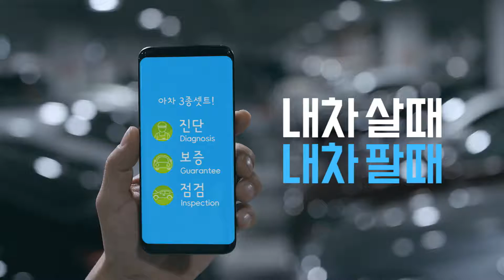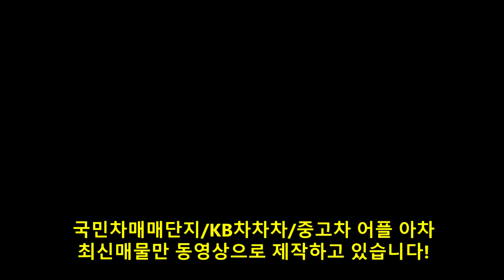중고차 구매 시승 2019년 8월4주차 주간베스트(국민차매매단지/KB차차차/중고차 어플 아차:중고차시세/취등록세/할부/리스 등 친절 상담해 드립니다)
1.SM5 임프레이션 290만원 2010년 152,000km PE등급 빽판교환 휀다교환
2.레이 디럭스 690만원 2013년 39,400km 완전무사고 열선 가죽시트
3.더뉴레이 1,330만원 2018년 16,800km 프레스티지 1인신조 차량상태 최상
4.포드 익스플로러 3,700만원 2017년 39,000km 2.3 리미티드 4륜구동 완전무사고 1인신조 베이지 시트
5.아반떼 md 490만원 2012년 58,600km 전국최저가 1인신조 청색 뒤쪽 사고

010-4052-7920 심재훈카매니저입니다.

판매자 정보

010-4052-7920 심재훈카매니저입니다.

### 중고차 어플 “아차”###

중고차 어플 아차! 허위매물 근절을 위한 '헛걸음 보상제'실시

1.“헛걸음 보상제”를 통해 현금 20만원을 고객에게 직접 보상!

2.“아차” 어플에 등록된 모든 차량에 대해서 1년간 (2만km 이내) 무상 A/S보장!

3.“환불보장 시스템”으로 단순 변심이라도 고객이 원하면 3일 이내 100% 환불보장!

4. KB차차차/국민차매매단지가 운영하는 운영법인!

### 중고차 어플 “아차” - 내차 살때 아차 3종세트 ###

진단, 보증, 점검(직영성능점검 + 1년 2만km 무상품질보증 +  무료점검 서비스)

### 중고차 어플 “아차”- 차량번호만 입력하면 내차 시세 바로 조회 가능 ###

시운전 해보시고 차량 상태 보시고 결정하세요^^